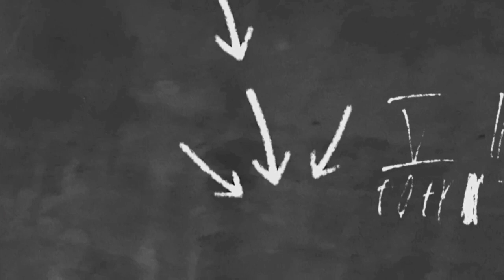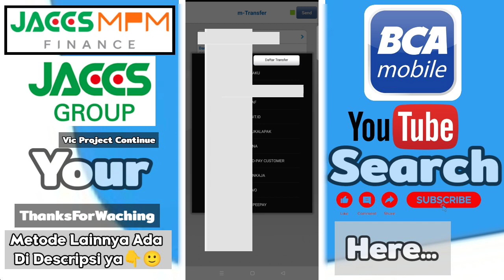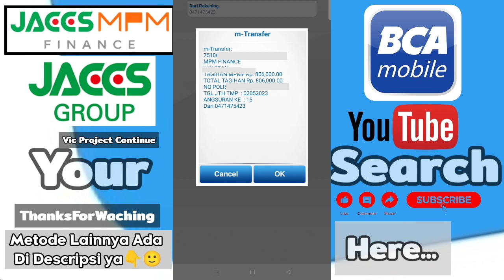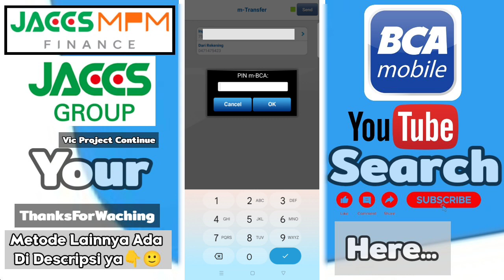Cara Cek & Bayar Angsuran Pinjaman JACCS MPM Finance Lewat M Banking BCA ( Mitra Pinasthika Mustika)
➡️ Cara Cek & Bayar Angsuran JACCS MPM Finance Lewat BNI Mobile Banking : ( Lewat Shopee & Tokopedia )

jaccs mpm finance,
cara cek angsuran mpm finance,
cara bayar mpm finance di brilink,
cara bayar mpm finance via m banking bca,
bayar mpm finance,